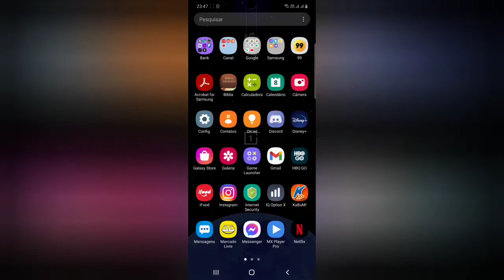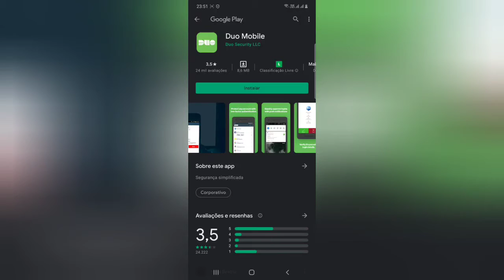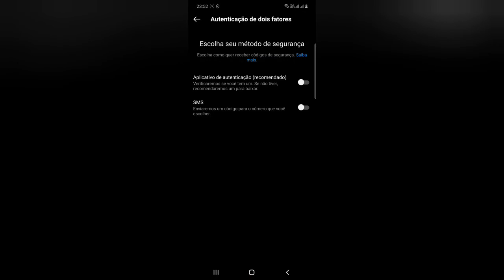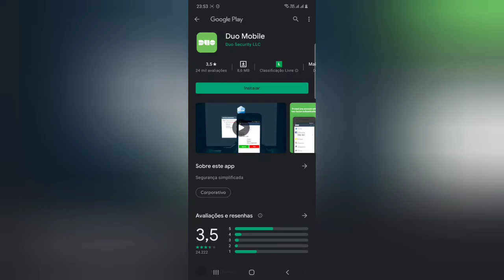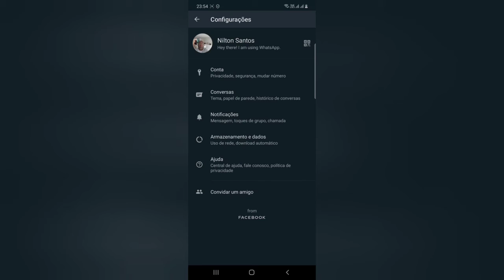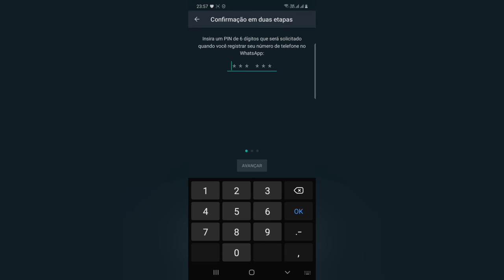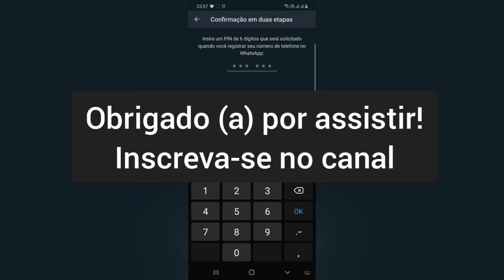WhatsApp clonado? você pode receber indenização! Saiba mais!!! + Dicas de segurança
Se você teve seu WhatsApp ou Instagram clonado você pode receber dinheiro por isso ( indenização)
Saiba mais nesse vídeo,  mais dicas de segurança para evitar isso!